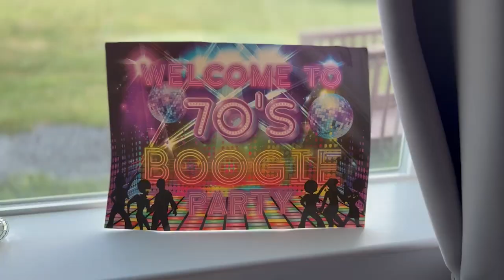The Freshmen 70's Disco Dance: 9/15/23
Students came with their flared pants, bell- bottoms, and skirts to boogie at the 70s Disco Dance from 7-10 PM on Friday night, September 15th. Watch the dance here and have fun!